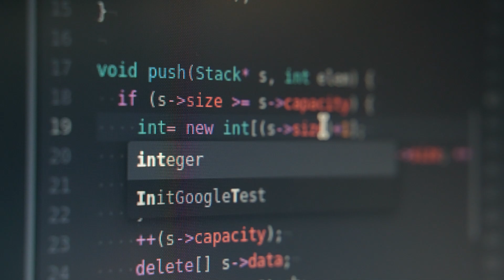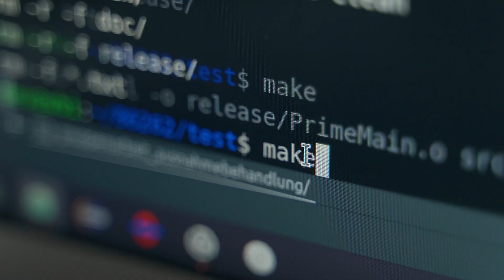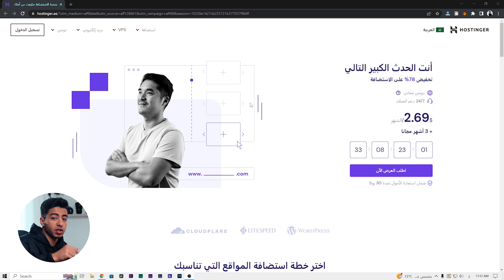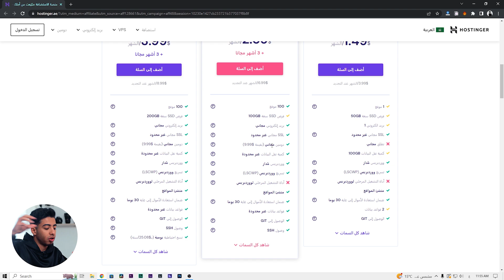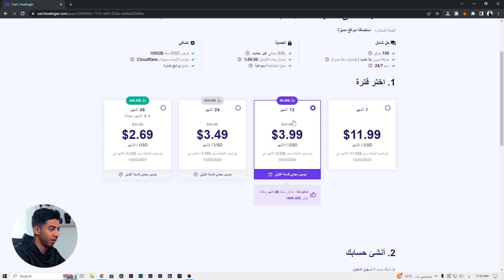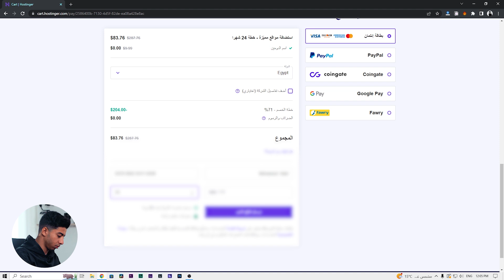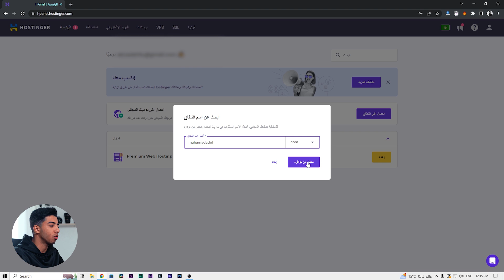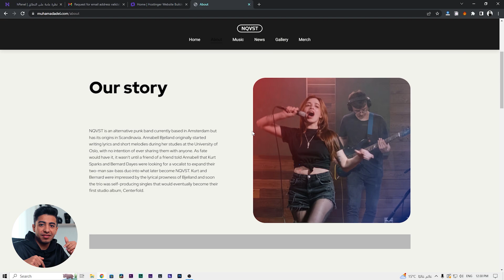هقولك ازاي تعمل موقع إلكتروني بنفسك في دقيقتين بس!!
احصل علي خصم 10% لما تستخدم البروموكود : muhamadadel

🟢إشترك دلوقتي في كورس احتراف المونتاج بخصم 35%
ولو استخدمت بروموكود "MASTER15" هتاخد خصم إضافي 15% على الكورس
🔴تقدر تدفع عن طريق باي بال او فودافون كاش